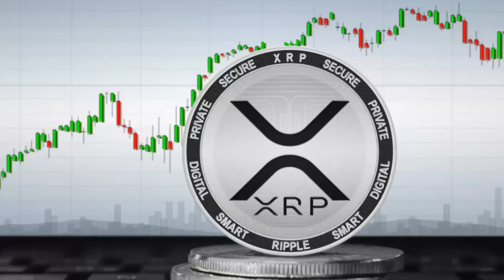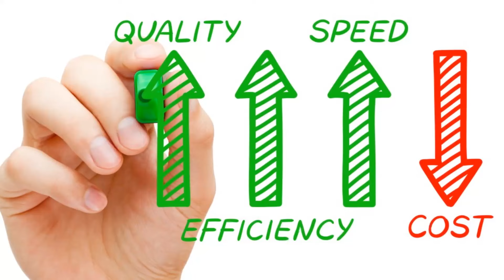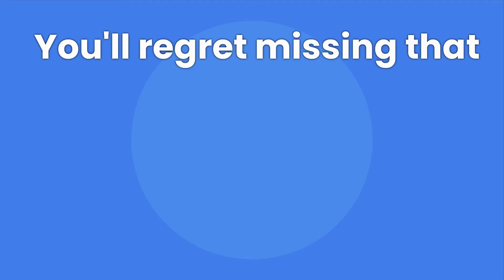XRP RIPPLE HOLDERS ARE VERY LUCKY !!! ARE YOU READY ?! - RIPPLE XRP NEWS TODAY